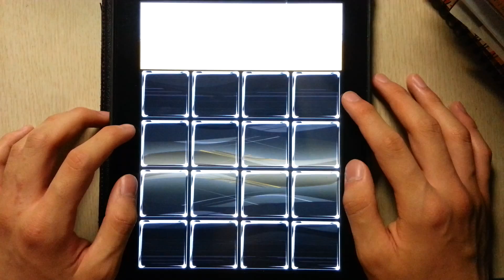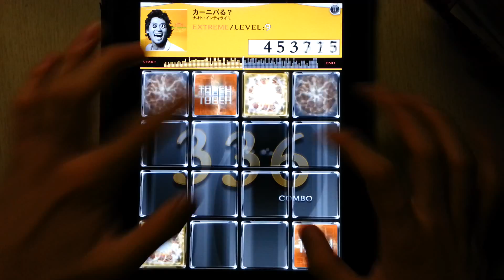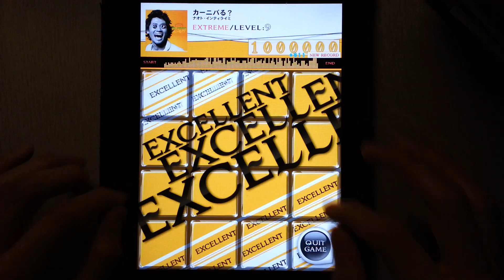[jubeat plus] カーニバる？ [EXT] EXC Player : CORBY.QS